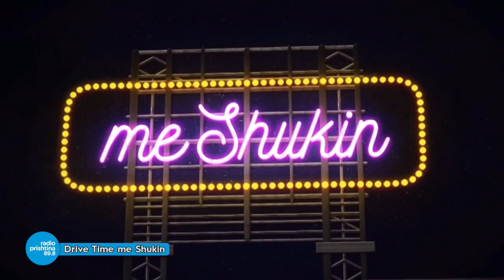Nita Latifi x Shuki - Nëpër vite (2k16 - 2k19)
Drive Time me Shukin
Streaming live and podcast
Daily from 16:00